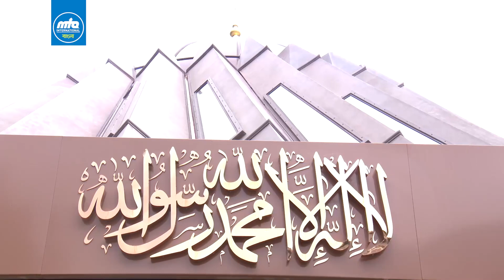জুমুআর খুতবা | ১০ই সেপ্টেম্বর, ২০২১ | FridaySermon 10th September 2021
নিখিলবিশ্ব আহমদীয়া মুসলিম জামাতের বর্তমান খলীফা ও আমীরুল মু’মিনীন হযরত মির্যা মসরূর আহমদ খলীফাতুল মসীহ্ আল্ খামেস (আই.) গত ১০ই সেপ্টেম্বর, ২০২১ ইসলামাবাদের মসজিদে মুবারকে প্রদত্ত জুমুআর খুতবায় হযরত উমর (রা.)’র খিলাফতকালে অর্জিত বিভিন্ন দেশ জয়ের উল্লেখ করেন।

তাশাহ্হুদ, তাউয ও সূরা ফাতিহা পাঠের পর হুযূর (আই.) বলেন, হযরত উমর (রা.)’র খিলাফতকালের স্মৃতিচারণ করা হচ্ছিল এবং সেই যুগের বিভিন্ন যুদ্ধাভিযানের বর্ণনা চলছিল। হুযূর প্রথমে দামেস্ক জয় প্রসঙ্গে বলেন, ইতিহাসগ্রন্থ থেকে জানা যায় যে, হযরত আবু বকর (রা.)’র যুগেই দামেস্ক কয়েক মাস পর্যন্ত অবরোধ করে রাখা হয় এবং তাঁর মৃত্যুর কিছুদিন পর মুসলমানরা এই যুদ্ধে জয় লাভ করেন। তাই দামেস্ক জয়ের ঘটনাবলী হযরত আবু বকর (রা.)’র স্মৃতিচারণের সময় করা হবে। এরপর হুযূর (আই.) দামেস্ক জয়ের পরবর্তী ঘটনাপ্রবাহ তুলে ধরেন। দামেস্ক জয় হওয়ার পর হযরত আবু উবায়দাহ্ (রা.) বিকা’র অভিযানে খালেদ বিন ওয়ালীদ (রা.)-কে প্রেরণ করেন যা তিনি জয় করেন এবং একটি দল অগ্রে প্রেরণ করেন। মেসানুন-নামক ঝর্ণার নিকটে এই অভিযাত্রী দল ও রোমানদের মাঝে প্রচÐ যুদ্ধ হয় এবং ঘটনাচক্রে অনেক মুসলমান শহীদও হন। ওদিকে আবু যাহরা, শারাহবিল বিন হাসানা ও খালিদ বিন ওয়ালীদ বিভিন্ন অ ল জয় করেন কিংবা স্থানীয় অধিবাসীদের সাথে সন্ধিচুক্তি করে সম্মুখে অগ্রসর হতে থাকেন।